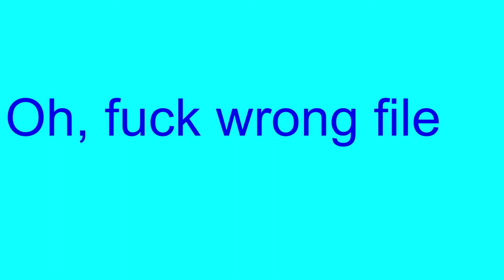Its mandayy brah